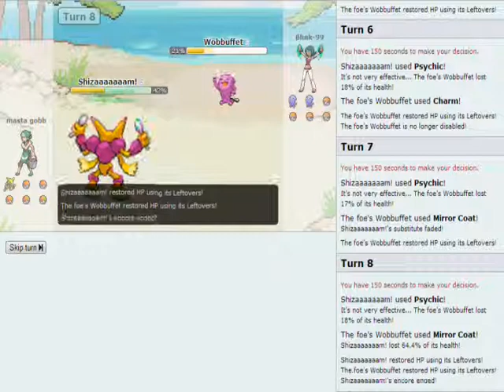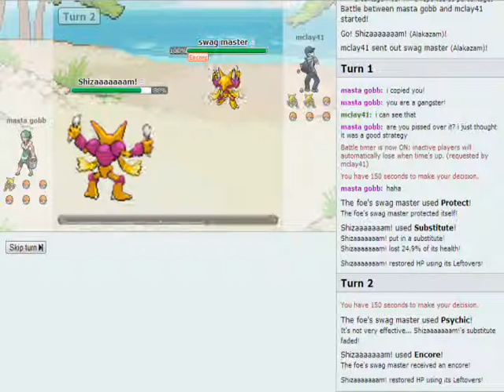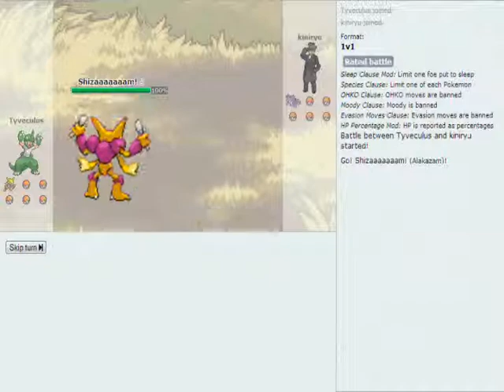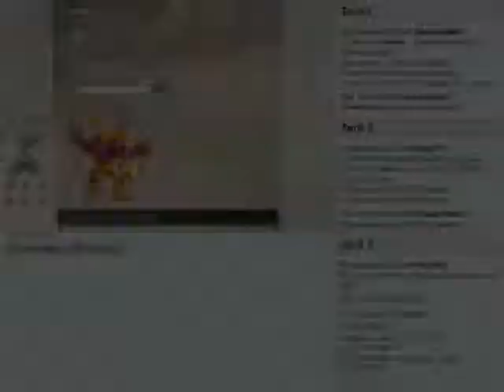pokemon showdown ultimate Alakazam skills! (1v1)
Alakazam is beast mode! use encore and then disable then psychic and you win!